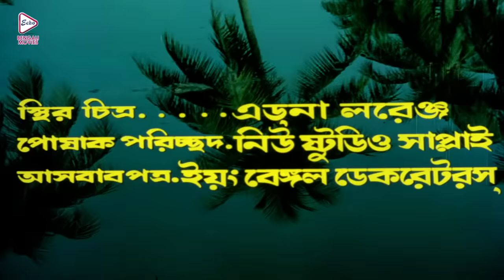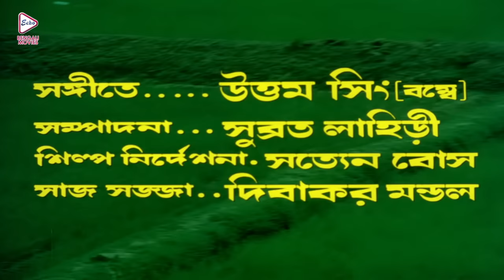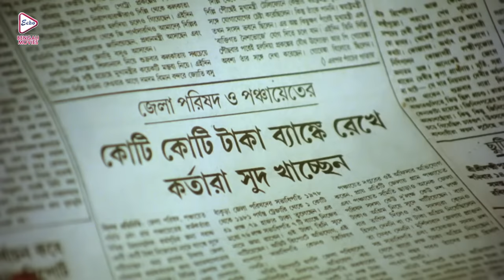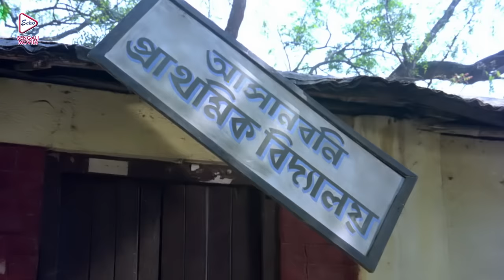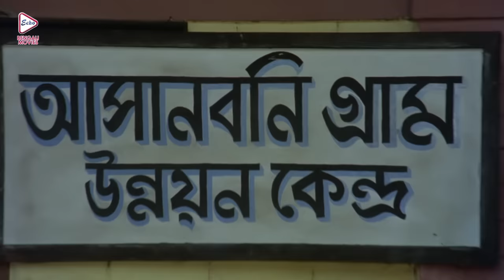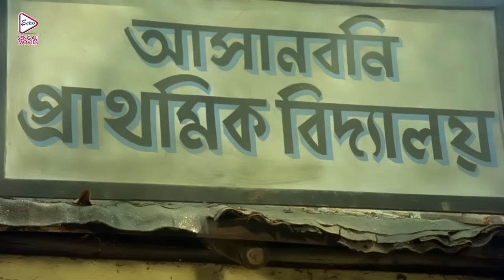Hati O Nati | Bengali Full Movie | Arjun,Satabdi,Monoj Mitra,Robi Ghosh,Chinmoy,Mr.Rintu,Mr.Samarjit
ECHO BENGALI MOVIES presents from Bengali full movie "hationati ", "হাতিওনাতী", which was released in the year 1991, Directed by: salildutta, starring : arjunchakraborty, satabdiroy, monojmitra, robighosh, abhijitsen, chinmoyroy, masterrintu, mastersamarjit, Etc.

Movie Credits :
Film.      :   Hati O Nati (হাতি ও নাতী)
Director : Salil Dutta
Starring : Arjun Chakraborty,Satabdi Roy,Monoj Mitra,Robi Ghosh,Abhijit Sen,Chinmoy Roy,Master Rintu,Master Samarjit, Etc.
Music Director(s) : Mrinal Bondhopadhyay
Release : 1991